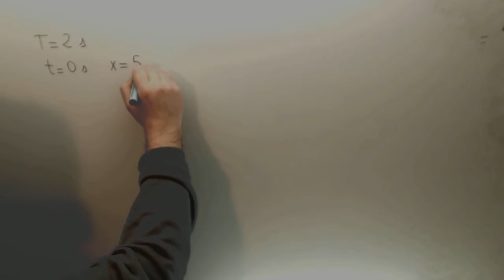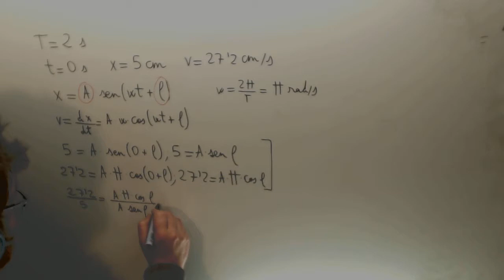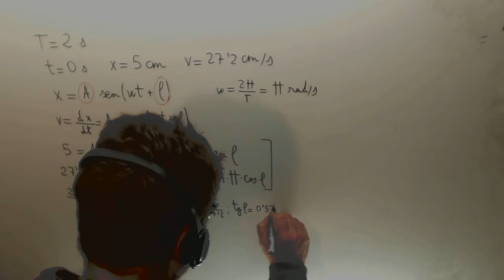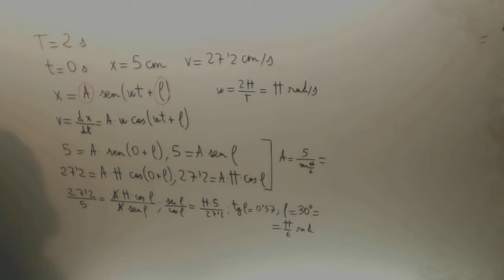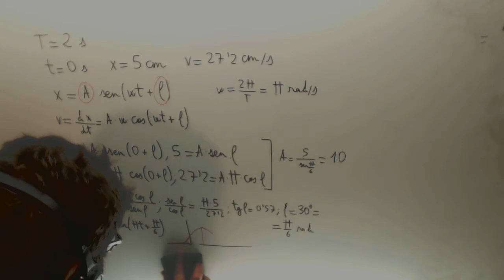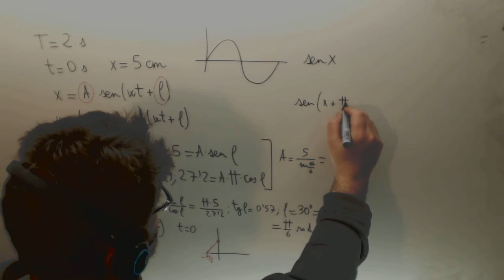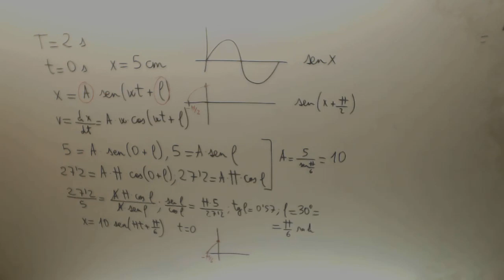Problema de Movimiento Armonico Simple Fisica 2º Bachillerato Academia Usero Estepona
Problema de Movimiento Armonico Simple Fisica 2º Bachillerato Suscríbete a nuestro canal en Youtube para ayudarnos a seguir creciendo Academia Usero en Estepona, el centro de formación con más vídeos en Internet del Mundo presenta